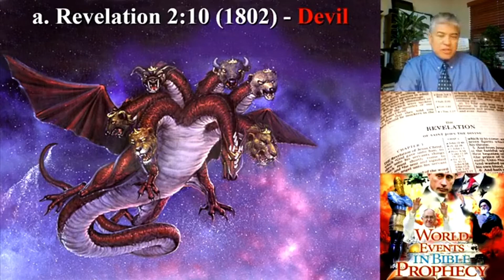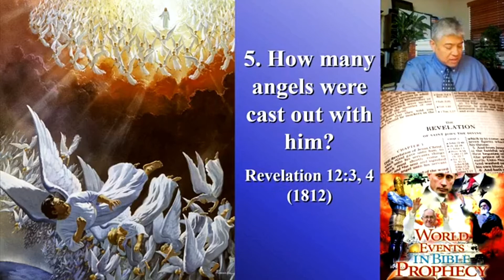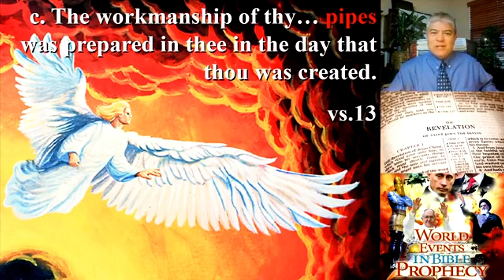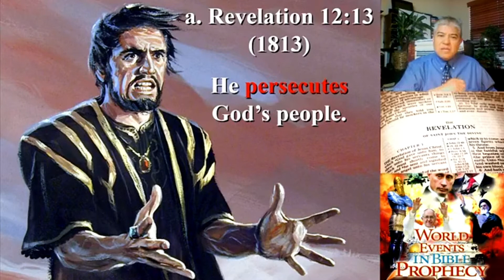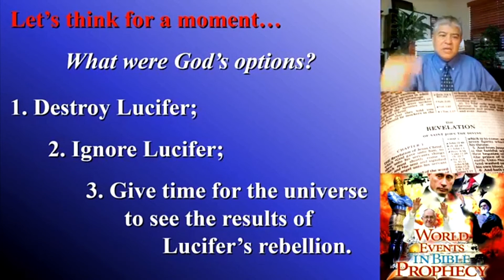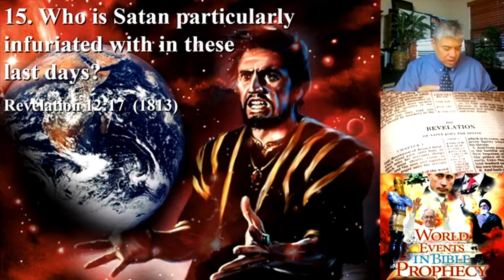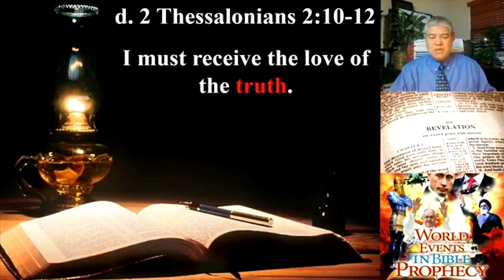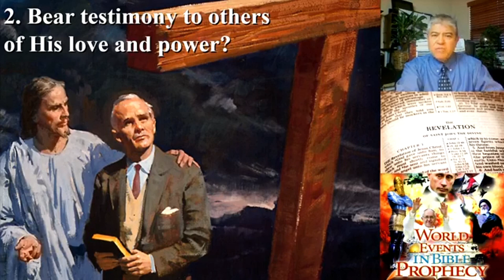Revelation 03 - The Villain of the Drama of Revelation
A brief review of the book of Revelation quickly reveals several crucial points:
1. A terrifying, deadly, organized conflict is taking place on this earth between good and evil.
2. Jesus, the Son of God, powerfully leads the forces of good with love, courage, wisdom, kindness, patience, integrity, gentleness, serenity, sympathy, compassion, tact and geniality. His leadership style is one of concern and fair-play for even His worst enemies. He is worthy of our worship because He is our creator and our Redeemer.
3. Someone, on the other hand, powerfully leads the forces of evil in relentless, devastating assaults upon Jesus and His people. That someone, according to the book of Revelation, is the devil or Satan.As a leader, he is unbelievably militant, crass, venomous, heartless, hateful and unscrupulous, yet, incredible as it may seem, He also, asks for our worship.

In this lesson, we will consider shocking facts about the devil which will doubtless astound you.